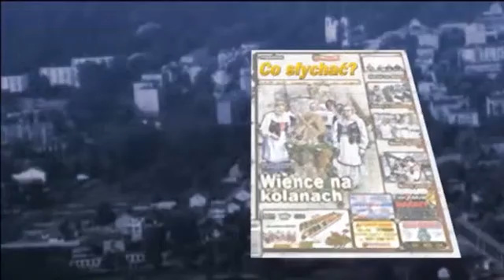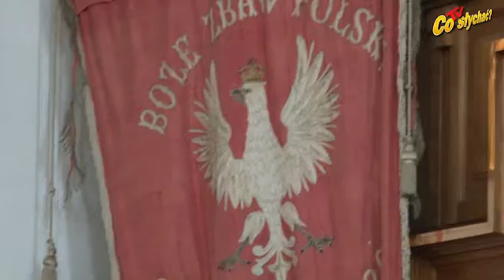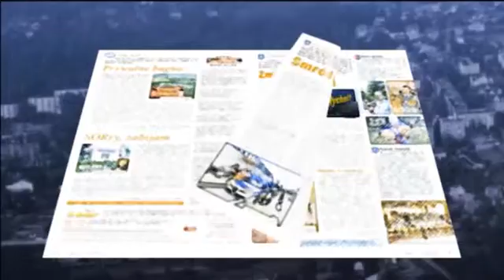Wielgolas jubilatów / Stalowe stadła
Nie w Latowiczu i nie w sali urzędu gminy, a w Wielgolesie, bez wójta i w słynnej Kazimierzówce tegoroczni małżeńscy jubilaci z całej gminy świętowali swe gody. Nie tylko złote, bo okazało się, że południe powiatu służy także szmaragdom, diamentom i parom żelaznym, które o dziwo tutaj wcale nie rdzewieją. Może więc są ze stali, która nie tylko nie koroduje, ale jest w razie potrzeby twarda i ostra, a innym razem elastyczna cierpliwa i uległa...